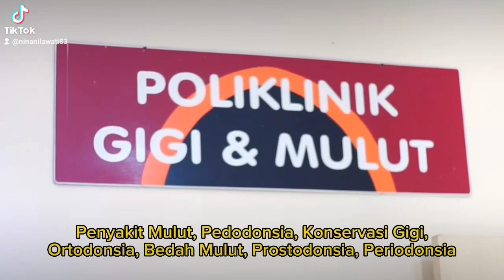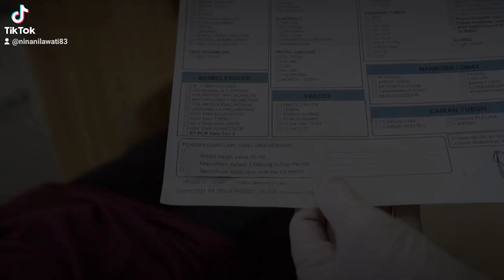Platelet Rich Fibrin